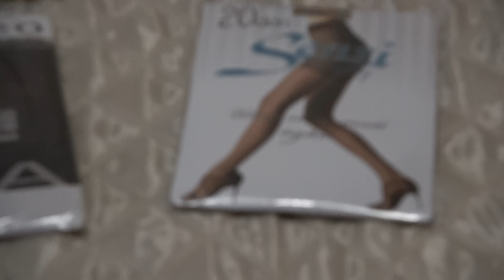Сгодяване на Митко и Мария 6.12.2022г